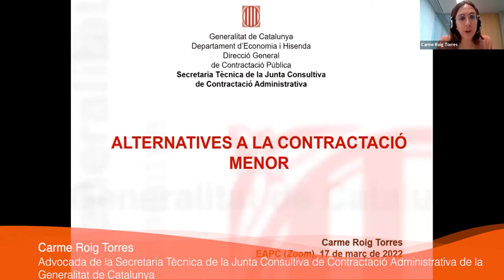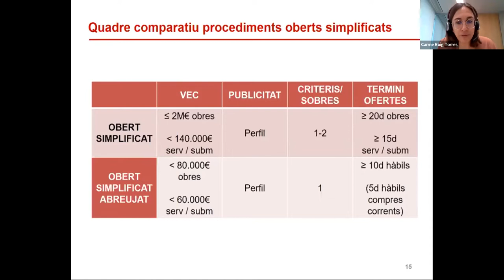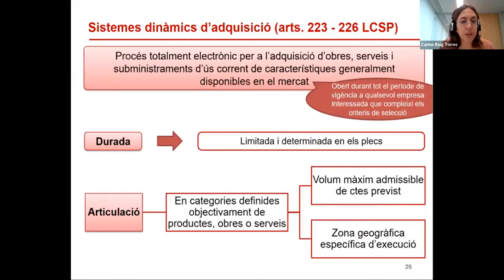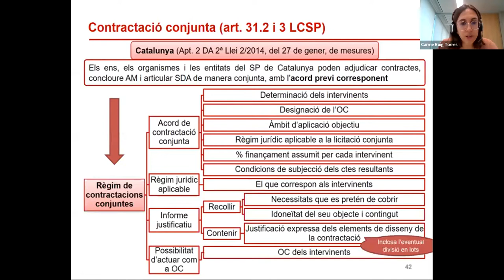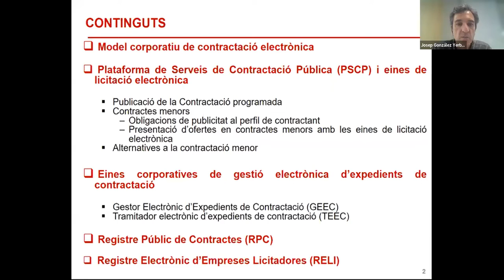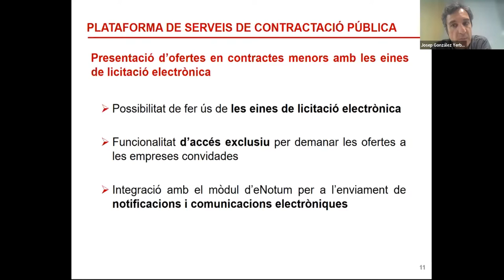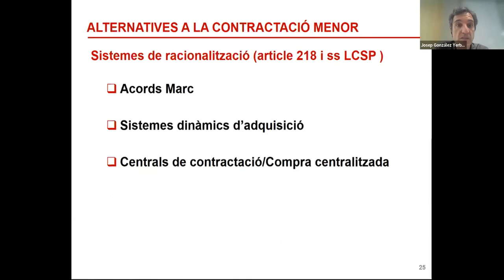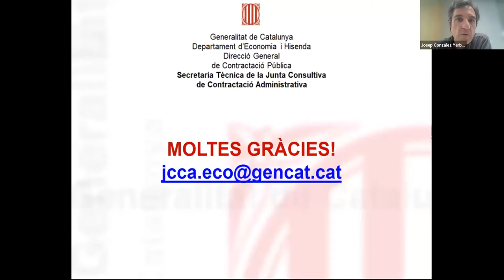Jornada sobre contractes menors i procediments alternatius. Sessió 2 (17/03/2022)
PRESENTACIÓ
La correcta aplicació de la contractació menor requereix una anàlisi de la seva regulació en la normativa de contractes del sector públic, específicament de la complexa interpretació dels seus requisits, sobre els quals s'han emès múltiples pronunciaments, tant per part d'òrgans consultius com jurisdiccionals. Així mateix, també cal conèixer els sistemes i procediments alternatius als contractes menors, com són el procediment obert simplificat abreujat i el sistema dinàmic d'adquisició, que permeten substituir-la per cobrir determinades necessitats de les entitats del sector públic, i la seva tramitació electrònica.

OBEJCTIUS
Conèixer i analitzar la normativa i els principals pronunciaments doctrinals i jurisprudencials sobre la contractació menor i els sistemes o procediments alternatius als contractes menors, així com la documentació i les eines necessàries per a la seva tramitació electrònica.

PROGRAMA
1a sessió
Delimitació de la figura dels contractes menors. Requisits dels expedients. Gemma Enfedaque.
Objecte dels contractes menors. Els contractes menors per cobrir necessitats successives o recurrents. Principals pronunciaments. Gemma Enfedaque.

2a sessió
Alternatives a la contractació menor. Carme Roig.
h Eines de contractació electrònica per a la contractació menor. Josep González.

PROFESSORAT
- Gemma Enfedaque Montes, cap de la Secretaria Tècnica de la Junta Consultiva de Contractació Administrativa de la Generalitat de Catalunya
- Carme Roig Torres, advocada de la Secretaria Tècnica de la Junta Consultiva de Contractació Administrativa de la Generalitat de Catalunya
- Josep González Yerbes, cap de l'Àrea de Classificació Empresarial i Registres de la Junta Consultiva de Contractació Administrativa de la Generalitat de Catalunya